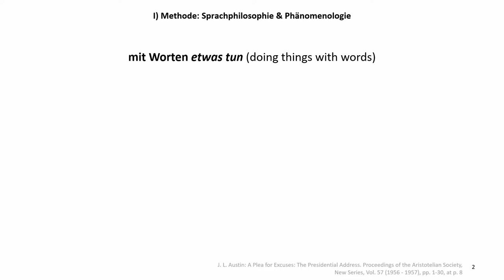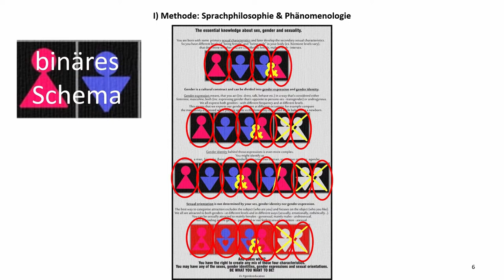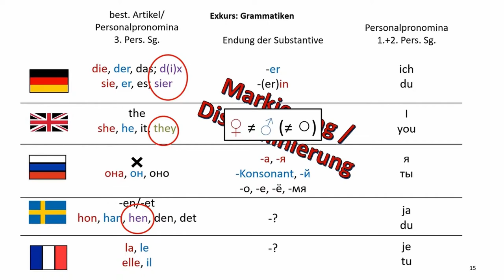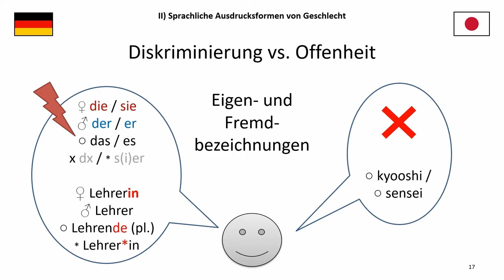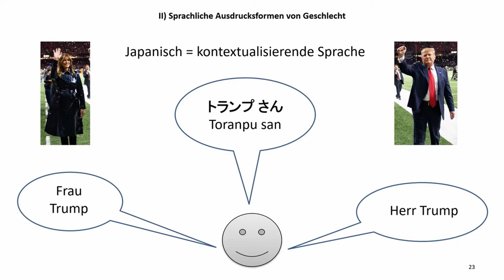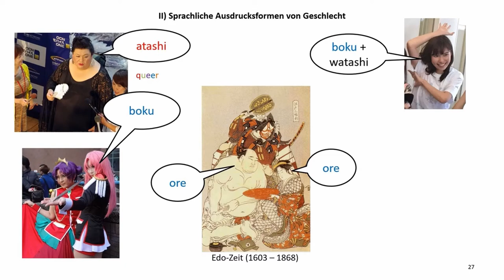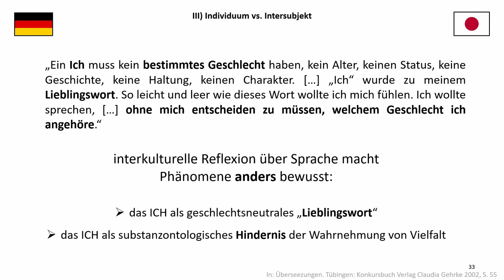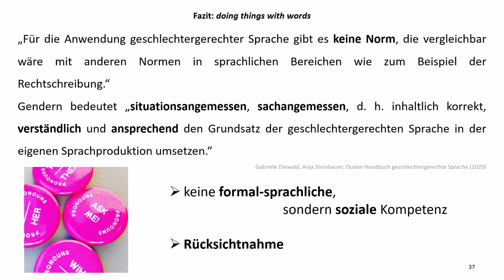Sprache & Geschlecht (Japan - Deutschland)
Eröffnungsvortrag in der Reihe "PhilosopHER* - Vortragsreihe zur Einführung in die feministische Philosophie", Universität Leipzig, 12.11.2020

*Spoiler-Alarm*

Ich diskutiere Möglichkeiten und Hürden diversitätsgerechter Sprache im Deutschen und im Japanischen.
Während ich im Deutschen vor allem anderen Personen ein bestimmtes grammatisches - und damit auch soziales - Geschlecht zuweise, wenn ich von ihnen als Lehrern oder Lehrerinnen spreche oder sie mit "Frau" oder "Herr" anspreche, markiere ich mich im Japanischen vor allem selbst geschlechtlich, zum Beispiel als "boku" oder "atashi" - beides bedeutet "ich". Wie kann die interkulturelle Betrachtung dieses Phänomens unsere ethischen Reflexionen über eine Sprache bereichern, die (möglichst) keine Ausschlüsse produzieren soll?

Der Vortrag ist sehr materialreich, dafür weniger theorielastig. Vorschläge für die Vertiefung in die Thematik finden sich in den Folien.